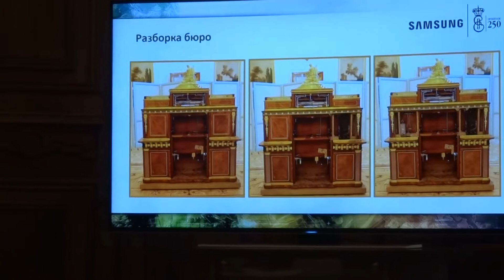О реставрации Бюро с Аполлоном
29 февраля в Зале совета Государственный Эрмитаж и компания Samsung представили результаты работы совместной программы "Связь времён - связь технологий".